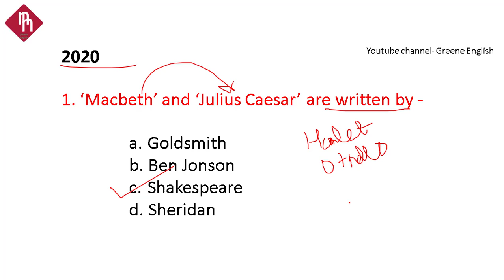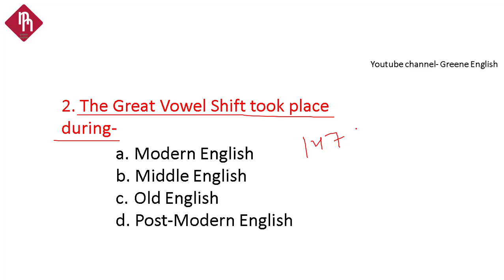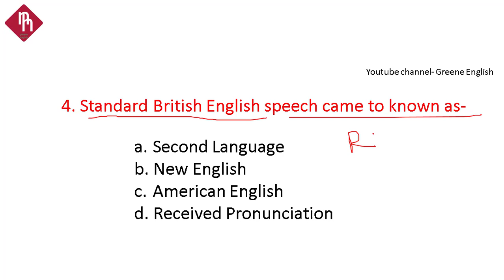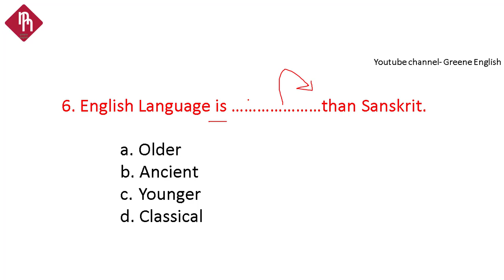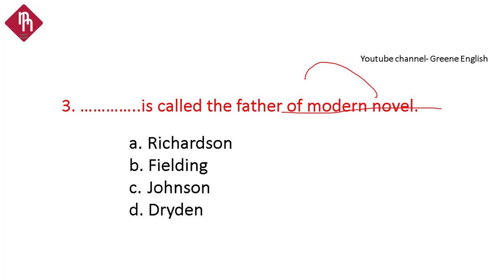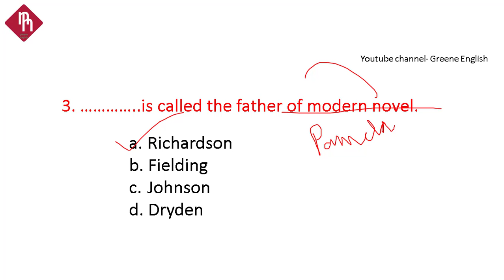Previous Year MCQ on Story of English 2020, 2019 and 2018 BSEB English Class 12